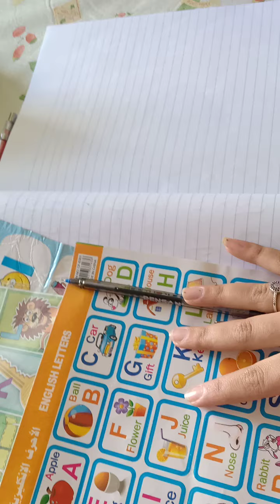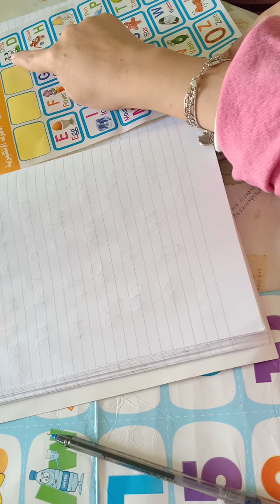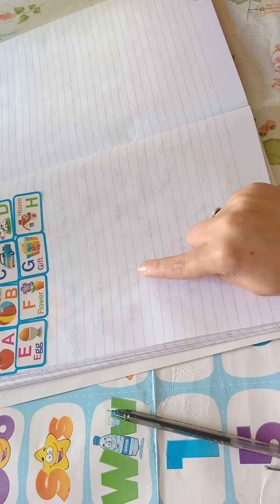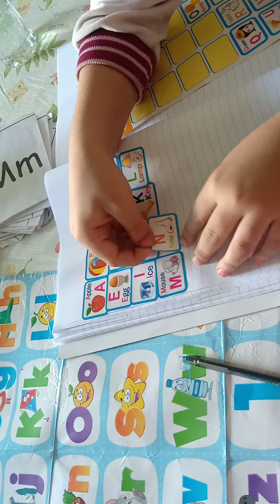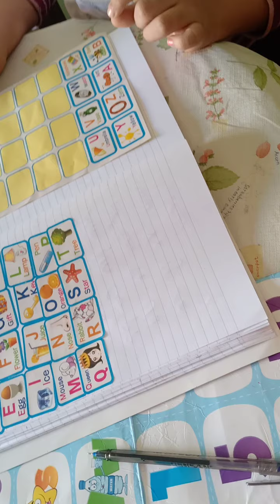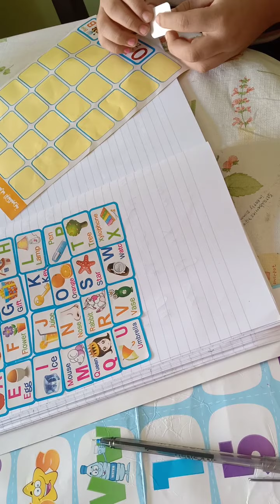Sound of the letters هيا نتعلم اصوات الحروف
تعلم اصوات الحروف the sound of tha letters
بعض التمارين للتدريب ع اصوات الحروف والتي تعتبر الخطوه الأولي في تعلم القراءه